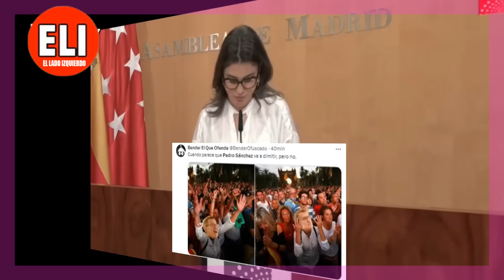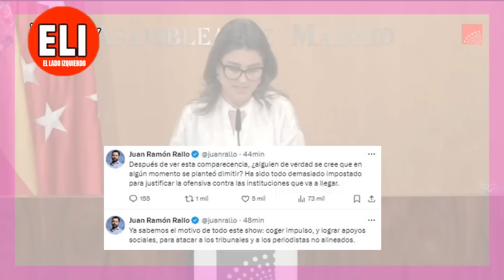🔥PÁNICO en los DORA PÍLDORAS AYUSISTAS, Inda a la cabeza 🤗Juan Lobato y Bergerot BARREN a la derecha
Juan Lobato y Manuela Bergerot han mostrado su apoyo a Pedro Sánchez tras comunicar su decisión y han señalado que hay que acabar con la financiación de BULOS de la derecha mediática.
"De quien utiliza las instituciones para defender a un defraudador confeso y utiliza el dinero de los madrileños para alimentar bulos y querellas FAKE, no esperaba menos".
Hola gente, estoy de nuevo por aquí 😇
🔴 El lado izquierdo es un canal de debate, información, opinión y actualidad, donde explicamos y desmentimos noticias en España con un toque de humor y efectos.